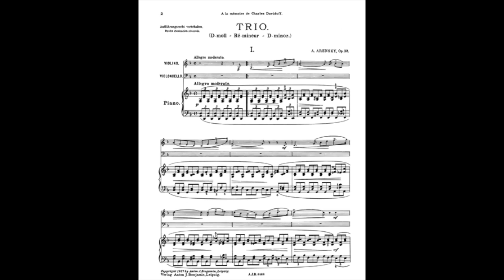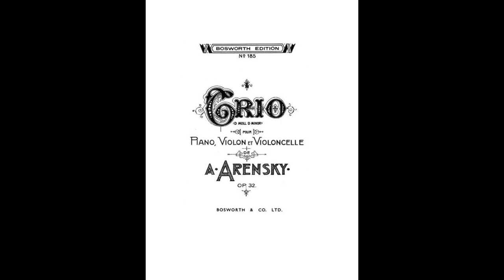Arenskij: Piano Trio no. 1 in D minor op. 32 (1/4) - Henri Temianka, Antonio Sala, Eileen Joyce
Anton Stepanovič Arenskij  (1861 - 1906)

Piano Trio no. 1 in D minor op. 32

Henri Temianka, violino
Antonio Sala, cello
Eileen Joyce, piano
1938